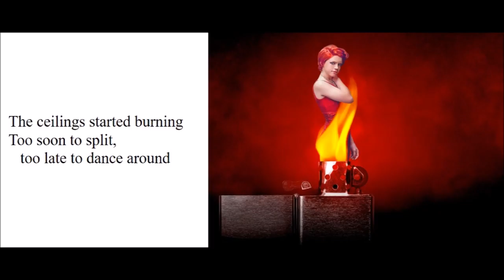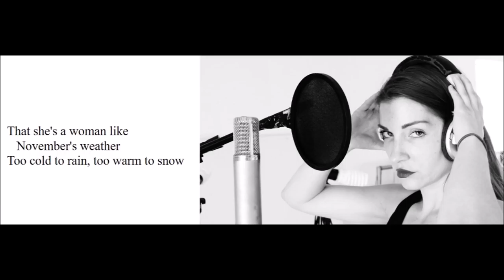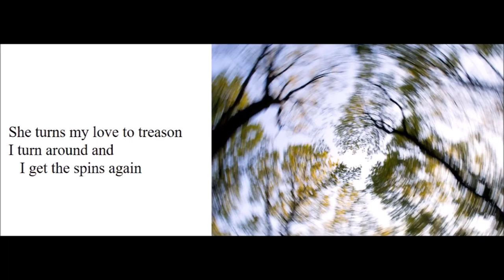Chamois Street - reference version